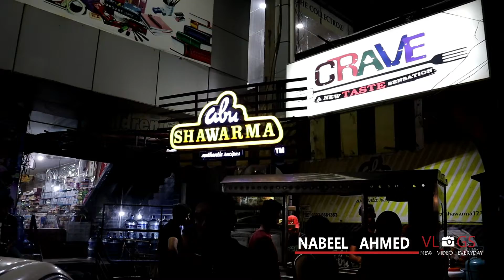ABU Shawarma 🌯🌯🌯 | Best Shawarma In Lahore | Joher Town Street Food | Shawarma Challenge 🌮🌮🌮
Shawarma Price 120 and 150
No Seating Area This Place
Food 10 Out Of 10

ABU Shawarma is very delicious and very tasty. The bread was fresh and so were the other ingredients. We ordered the Shawarma with cheese and they beautifully mixed the chesee with chicken. Their prices at Faisal Town are less then Johar Town G1 Market which was a surprise and I think their Faisal Town Prices are more reasonable. Overall a very good experience and I would recommend you to try their Shawarma.

Location Google Map:
Abu shawarma
Abdul Haque Rd, Block G Phase 1 Johar Town, Lahore
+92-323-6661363